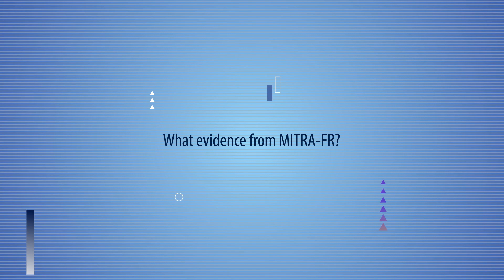MITRA-FR: MitraClip vs medical therapy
At ESC18, we discussed the results of MITRA-FR with Jean-Francois Obadia, PI of the study.